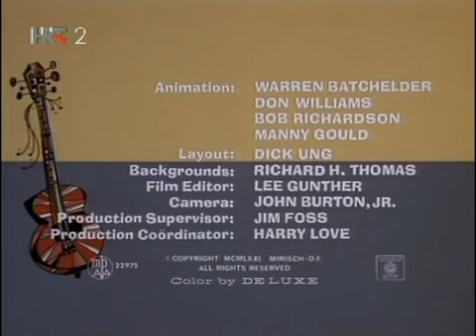Toro & Pončo ( Hokus pokus ) - Crtani Film